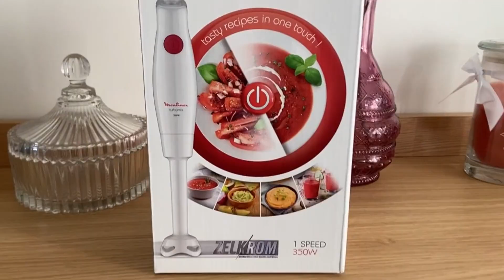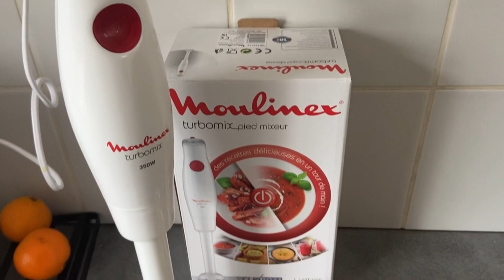MOULINEX l Test et avis sur le Turbomix : Des recettes savoureuses sur simple pression d'un bouton !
Aude teste pour vous aujourd'hui le Turbomix  : le mixeur plongeant facile d’utilisation qui offre un mixage parfait et rapide sur simple pression d'un bouton.

Une texture parfaite ? Rien de plus facile grâce à Turbomix et sa durabilité exceptionnelle ! Avec ce mixeur pratique, obtenir des résultats impeccables devient un jeu d’enfant grâce à la puissance de mixage de 350 W et la commande à un seul bouton. Découvrez le mixeur plongeant idéal : 2 lames ZELKROM pour un mixage rapide et des performances longue durée, un pied anti-éclaboussures, une poignée ergonomique antidérapante, des pièces compatibles lave-vaisselle, etc.